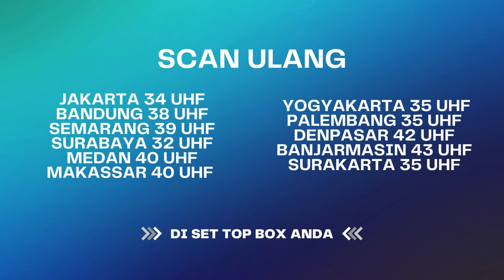Emang Boleh Selicik Ini Jadi Orang ?? | BestCut Pengantin Dini ANTV Eps 89 (2/3)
SPA 0004
000011